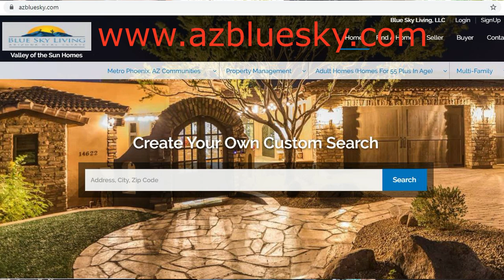Short Tour of Our New Home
👉 If the content I offer has been a help to you, and you would like to recognize my time and effort in producing this content, I would be most grateful and appreciative.

👉 Subscribe to my email list and receive Week 1 of the Busy Family Menu Planning cookbook, AND the first semester of Read Yourself an Education, Vol. 1 - Country by Country for FREE✨

to see all of the resources I have to offer.